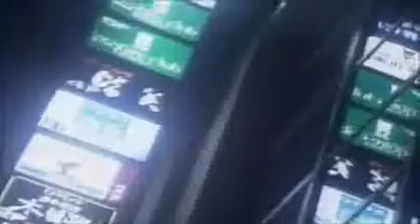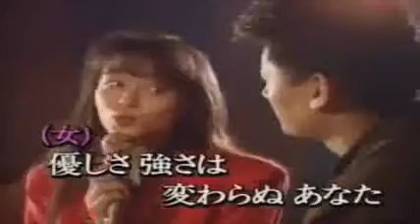【 夜のめぐり逢い 】‹月美＆仁›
定番・・・？　唄ってみました有難う御座います。